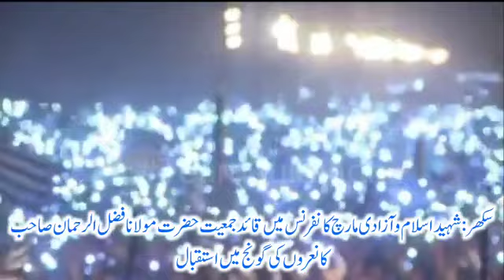||سکھر|| شہید اسلام کانفرنس میں قائد جمعیت حضرت مولانا فضل الرحمن صاحب کا تاریخی استقبال